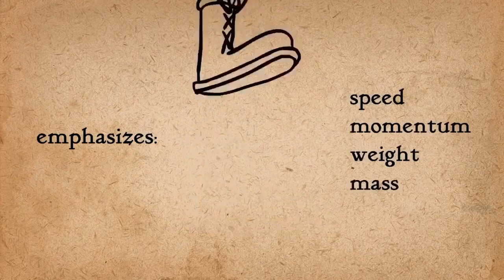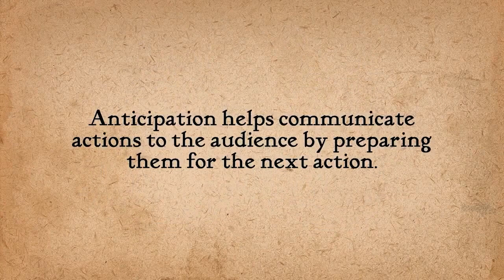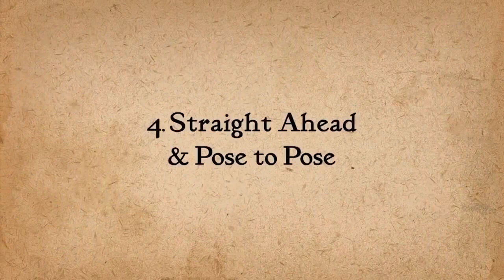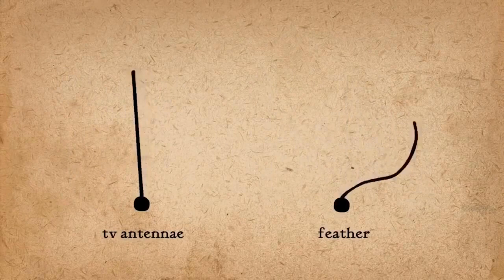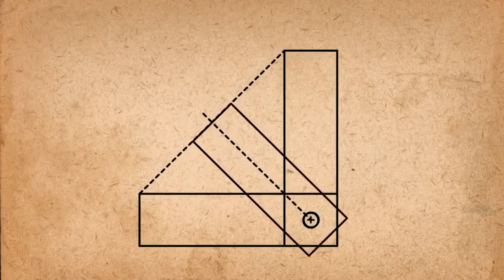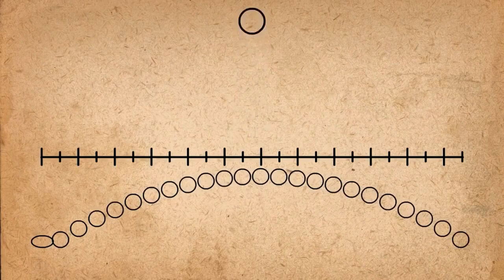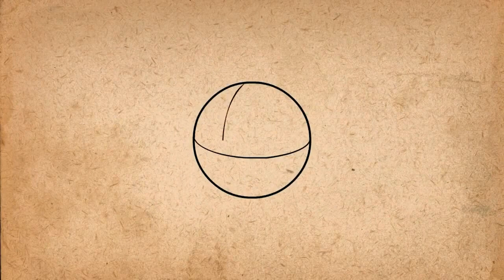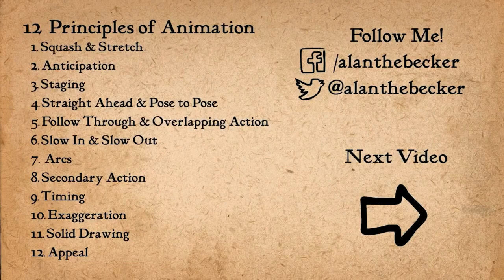12 принципов анимации — Законы анимации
Законы анимации.
Двенадцать принципов анимации